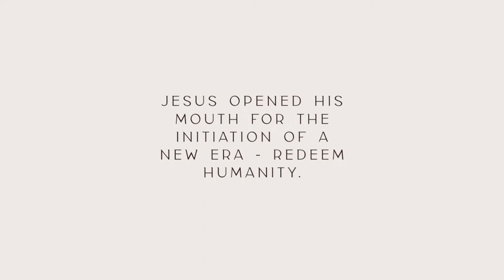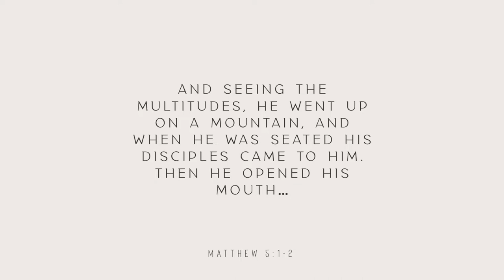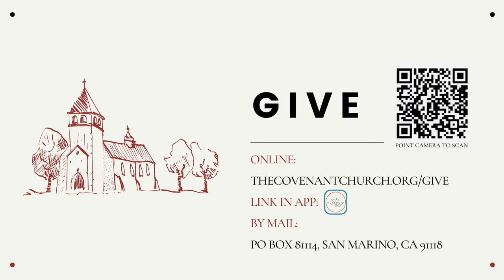The Doorpost Of My Heart | The Covenant Church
God prepares us, as we emerge from seasons of isolation. The beautiful Lamb of God that rests inside of us also has the blood that He uses to mark the doorpost of our hearts. Pastor Arlan continues our series The Throne Room taking us to Exodus 12 and God's instructions to "be prepared."

"At that time a Fountain will be opened to the people of Israel and Jerusalem, a Fountain to cleanse them from all their sins and defilement," (Zechariah 13:1).

You can also tune in to our live stream service every Sunday at 11:30am PST.